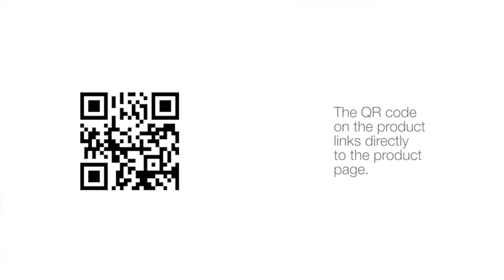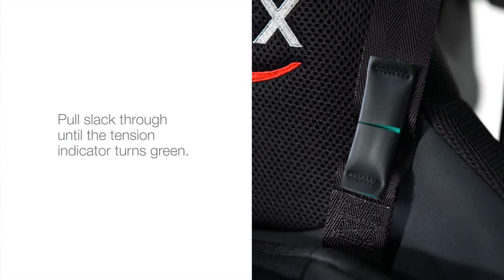Britax/Römer ADVANSAFIX III SICT -turvaistuin (Tuote: HH1004465)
Britax/Römer ADVANSAFIX III SICT -turvaistuin sopii lapselle, jonka paino 9–36 kg (noin 9 kk – 12 vuotta). Viisipistevaljaat pitävät alle 18 kg painavan lapsen turvallisesti turvaistuimessa. SecureGuard-teknologia tarjoaa ylimääräisen neljännen kiinnityspisteen auton kolmipisteturvavyöllä kiinnitetyille isommille lapsille sekä pitävät lannevyön oikealla kohdalla. Istuimessa on käytetty sivutörmäyksiltä suojaavaa irrotettavaa SICT-turvatyynytekniikkaa. Useata kallistusasentoja kaikenikäisille lapsille 36 kg:aan asti. Edistyksellistä turvallisuutta ja mukavuutta!